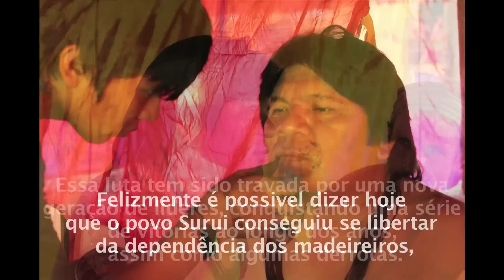Entrevista com Almir Surui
Um guerreiro na luta em defesa da Floresta Amazônica

Reconhecido internacionalmente como um dos principais líderes indígenas do Brasil, Almir Suruí sabe bem os riscos que é defender a floresta amazônica. No entanto também já começa a usufruir os resultados de sua luta na proteção de seu território por defender a integridade física dos índios isolados de Rondônia e por alertar sobre riscos causados pela construção de hidrelétricas no rio Madeira.